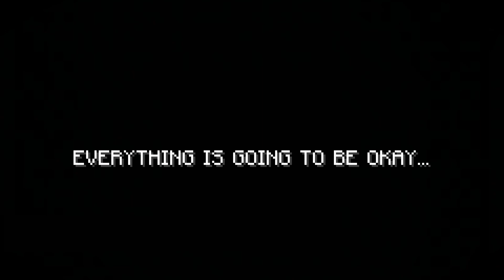OMORI in Minecraft - Out now! (v0.1)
DOWNLOAD THE MAP!! (java only sorry :/)

I'm so glad to finally be releasing this. This version includes about half an hour of (mostly) functional gameplay. Further info is on the PMC page.
Thumbnail is probably temporary cuz it sucks lol